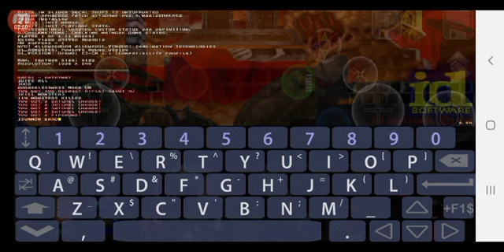Brutal Doom Dox778's Addons Grenade weapons showcase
☆Cats Frozen☆
-Freeze Bot
-Freeze grenade
-Freeze railgun

☆UAC survival pack☆
-C4
-Pipebombs
-Flares
-J Grenade